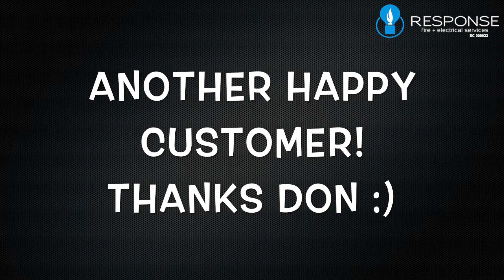Electrician Reviews - Response Testimonials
Perth Electrician Reviews - Video testimonial of Perth electrical contractors Response Fire & Electrical Services. Don had a lighting upgrade from halogen down lights to LEDs and talks about his experience with the electricians at Response Fire & Electrical.